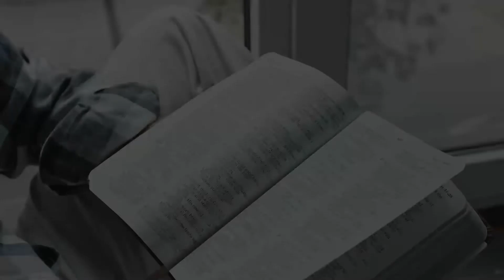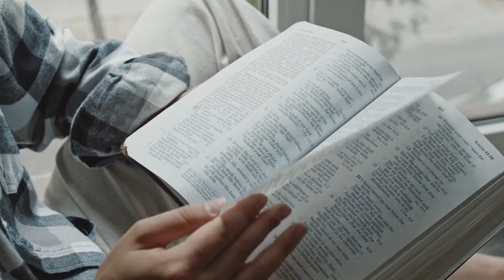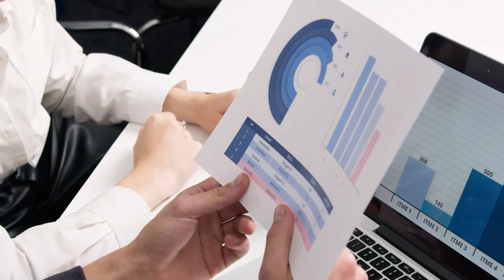The Inspire Story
Learn from the CEO and Founder of Inspire, Robert Netzly, on how Inspire began.